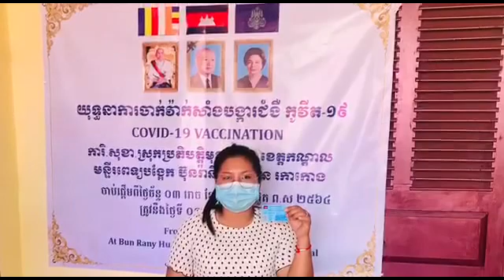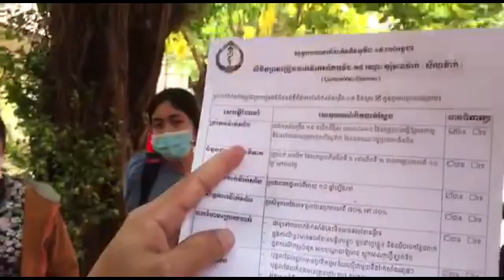បុគ្គលិកអប់រំមកចាក់វ៉ាក់សាំងការពារជំងឺកូវីដ១៩ នៅមន្ទីរពេទ្យរកាកោង Vaccine Sinovac in Roka Korng (4)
មន្ត្រីបុគ្គលិកសិក្សាអប់រំទាំងអស់ទូទាំងស្រុកមុខកំពូល ខេត្តកណ្ដាល បាមកចាក់វ៉ាក់សាំងការពារជំងឺកូវីដ១៩ នៅមន្ទីរពេទ្យបង្អែកប៊ុន រ៉ានី ហ៊ុន សែន រកាកោង Vaccine Sinovac in Roka Korng Hospital.
មកចាក់វ៉ាក់សាំងការពារជំងឺកូវីដ១៩រួចរាល់ទាំងពីរលើក នៅមន្ទីរពេទ្យបង្អែករកាកោង។ Second Sinovac Vaccine to protect Covid-19 in Roka Korng Health Center!
Vaccine Sinovac in Roka Korng 4